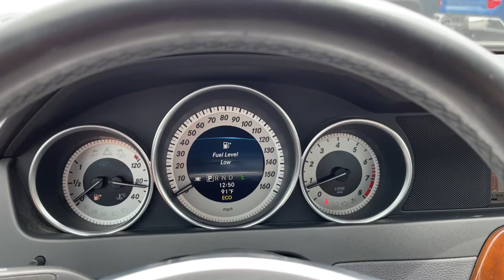2013 Mercedes-Benz C-Class Columbus, London, Springfield, Hilliard, Dublin, OH PCA246191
Black Used 2013 Mercedes-Benz C-Class available in Columbus, Ohio at Mark Wahlberg Chevrolet. Servicing the London, Springfield, Hilliard, Dublin, OH area.
2013 Mercedes-Benz C-Class C 300 - Stock#: PCA246191 - VIN#: WDDGF8AB7DR246191

4MATIC, 4-Way Power Driver Lumbar Support, Driver's Seat Memory & Power Steering Column, Heated Front Seats, iPod/MP3 Media Interface Cable, iPod/MP3 Media Interface Package, Premium 1 Package, SIRIUS Satellite Radio, Split Folding Rear Seats.brbrOdometer is 13965 miles below market average!brbrMercedes-Benz C-Class 2013 Black 4D Sedan 3.5L 6-Cylinder FI DOHCbrbrbrPURE PRICED FOR A QUICK SALE! All vehicles come with a complete safety inspection, full detail, 1 FREE OIL CHANGE, free 100 point inspection, FREE TANK OF GAS with delivery of this vehicle. Price does not include tax, title, and license or dealer fee. Vehicle located at Mark Wahlberg Chevrolet. INTERESTED, BUT NOT READY YET? That is okay... we never want to rush you at Mark Wahlberg Chevrolet. SAVE THIS VEHICLE to your MyAutoTrader. You will be updated of any future price savings and specials. It is real simple... Click SAVE THIS CAR above the main vehicle photo on the right or look for the star. SIGNING UP IS FREE: At the top right corner of this page, LOOK for the MyAutoTrader logo. Click SIGN UP and you are in...YOU CAN THANK US LATER, BY BUYING YOUR NEXT VEHICLE AT MARK WAHLBERG CHEVROLET!